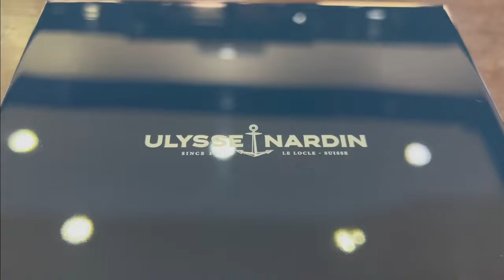Часы наручные мужские Ulysse Nardin Chronograph 1503-151-3/92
Мануфактурный калибр UN-150 c автоподзаводом и запасом хода 48 часов.